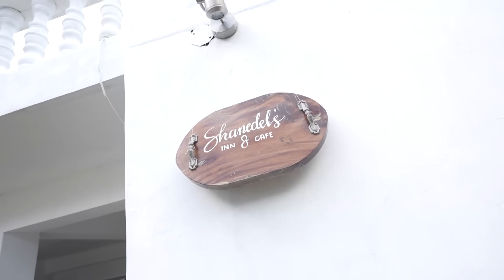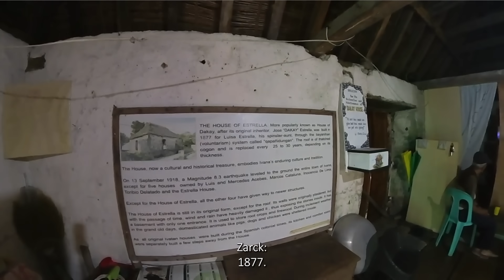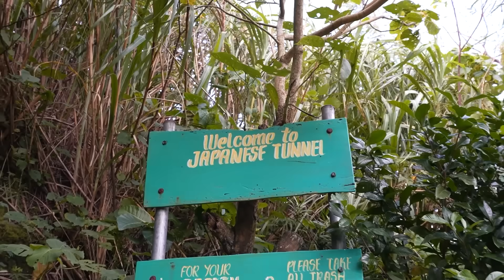Lost in Batanes for 120 Hours! *extreme*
This trip was very memorable, Everyday was full of surprise see the full video to see the beauty of batanes.

Support my travels by purchasing our Lim8less Merch.
Shoppee Search - Limitless Lifestyle

I want to thanks and Shout out to the people who helped me in this trip:

Kuya Gerald Pama - Reserve Marines
Shanedels Inn&Cafe
Kuya Bogs and The fishermens.

Softwares I used:
Adobe Premier
Abobe After Effects
Adobe Photoshop

Editor - Zarckaroo
Sound Designer - Zarckaroo
Thumbnail -  Zarckaroo